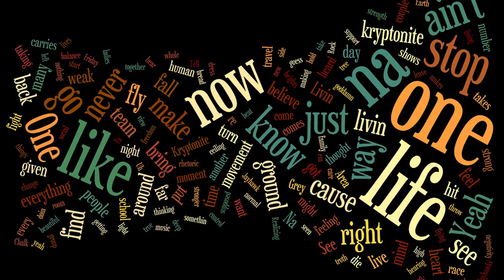UDK Multimedia Presents: Matt Easton, Music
Prolific Lawrence Kansas-based Hip Hop Artist Matt Easton talks with the University Daily Kansan about moving away from his reputation as a "Frat Rapper."

Easton scored a modest internet hit with 2011's "Life Life" and was a second round contestant on the Second Season of X-Factor. Easton released his most recent album "Grey Area" in late 2013 and this week released a teaser for his newest music video "Jet Life," a song chronicling his fantasies of winning the nation-wide talent search television series.